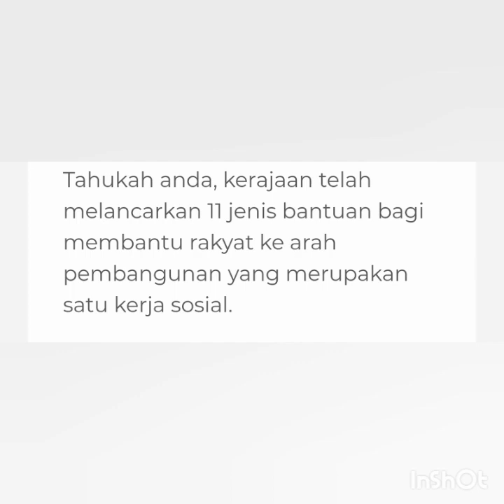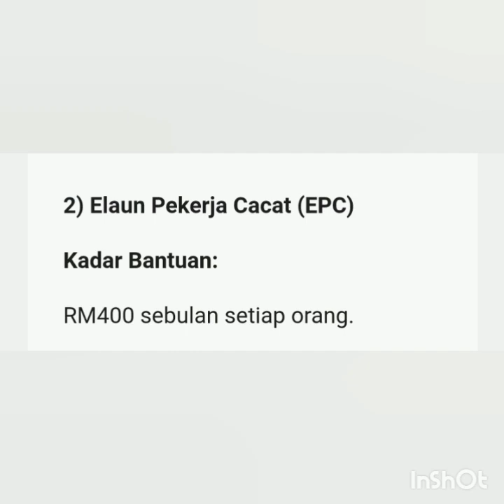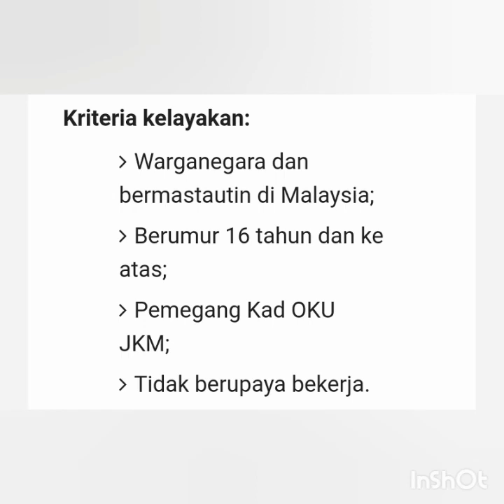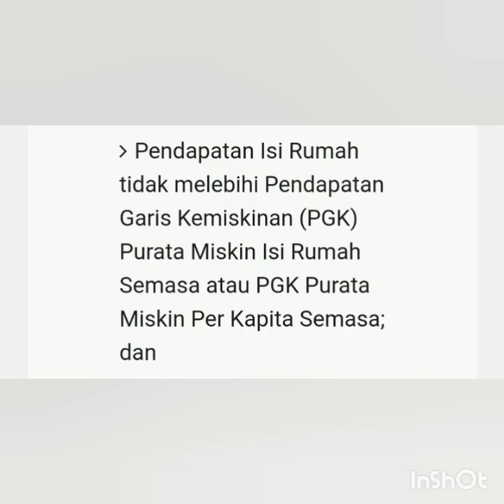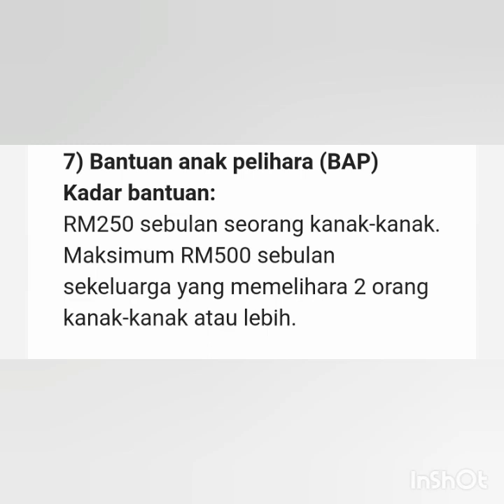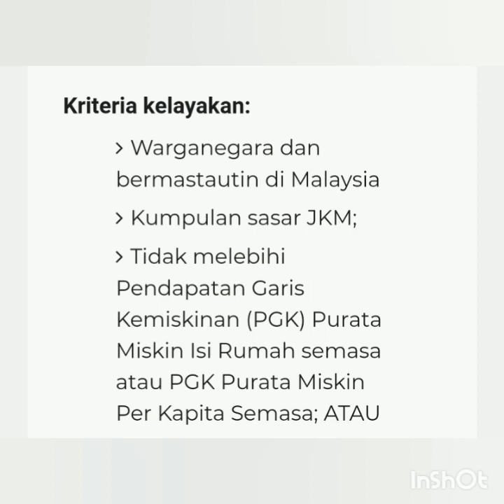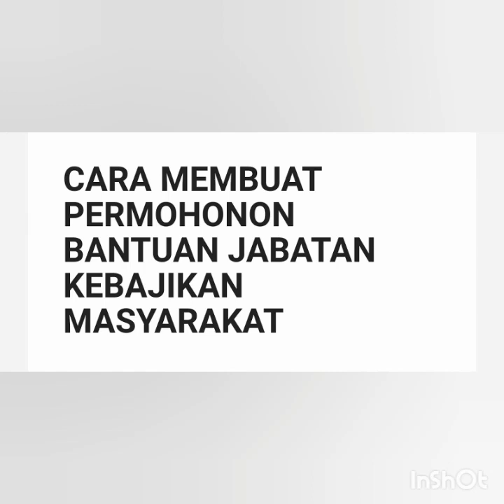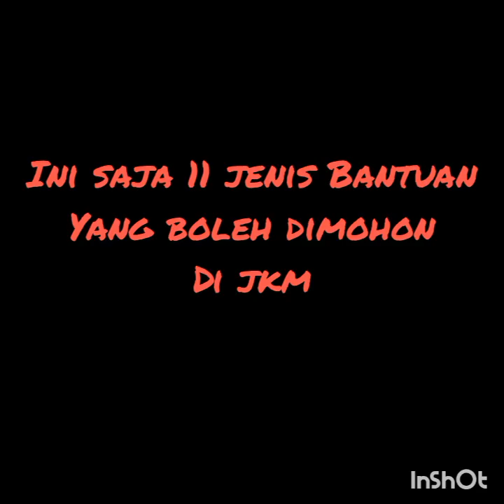Ketahui Cara Permohonan 11 Bantuan Jabatan Kebajikan Masyarakat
Hai semua.. Harini Mia share tentang 11 Bantuan Dari Jabatan Kebajikan Masyarakat yang boleh anda mohon..